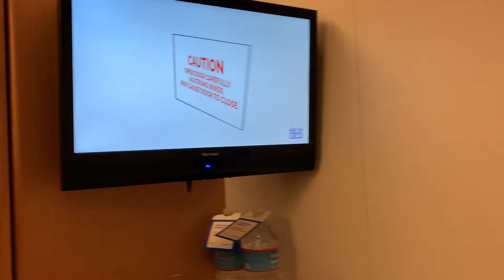Going on a Cruise Vacation!! Family Fun vlog